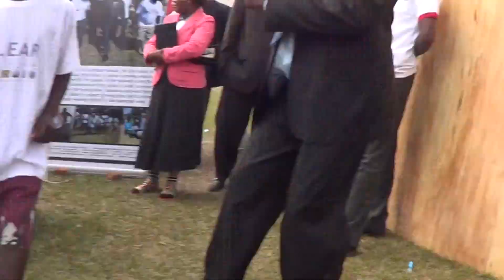RICHARD ON READ GUITAR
Malawi Vice President Rt. Honourable Khumbo Kachali joined YONECO Children's Band in the dance floor during the commemoration of Africa Public Service Day. The Vice president was the guest of honour and he visited a number of pavilions mounted by governments' institution and NGOs that are working closely with government. YONECO under the Ministry of Gender took part in the event through its displays on the National Toll Free Helpline 80001234, the performance of YONECO Cultural Troupe and the live music by YONECO Children's Band. It was the kids band that attracted many people during the commemoration.
The kid's band later joined Health Education Band at the front where many people were able to see the kids playing. When the band was leaving Lilongwe back to Zomba many people were still demanding the kids to continue performing. The kids have left a mark in the capital city as many people were surprised to see kids ably and skilfully playing electric musical equipments. They were even more surprised to see young girls on drums, keyboards and bass guitar.
YONECO established the kid's band in 2007 as part of rehabilitation and skills building among children in the streets and other vulnerable children. To date the organization has three groups and has trained over 35 kids.